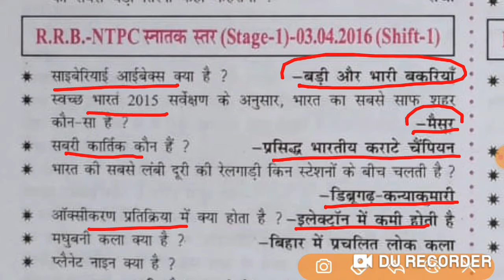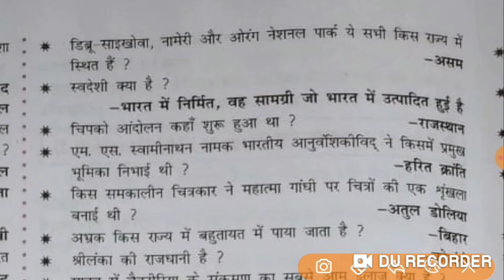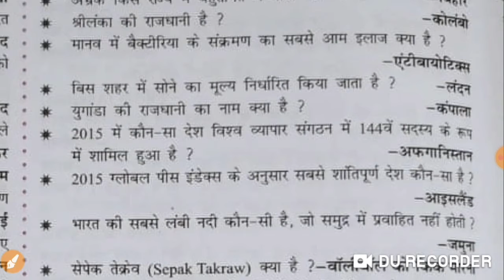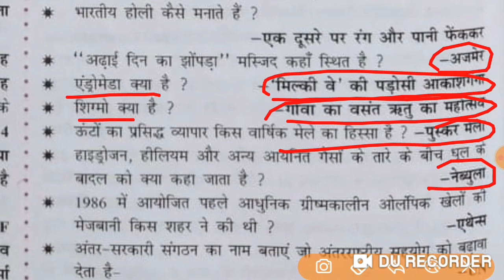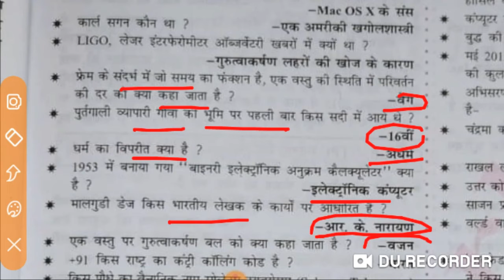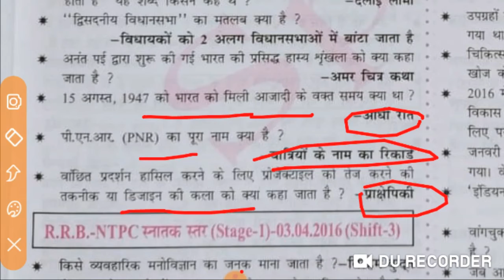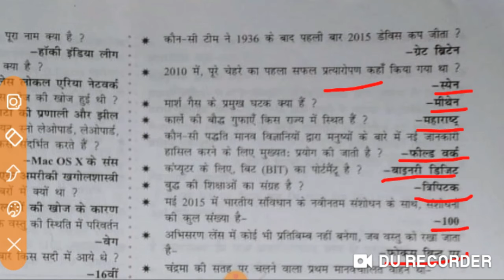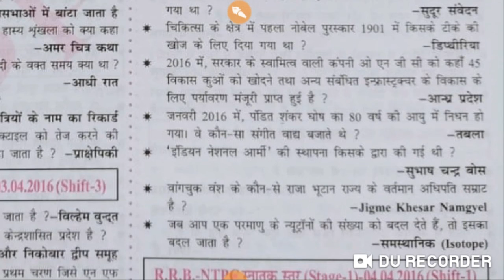Rrb Ntpc Previous year Gs Paper